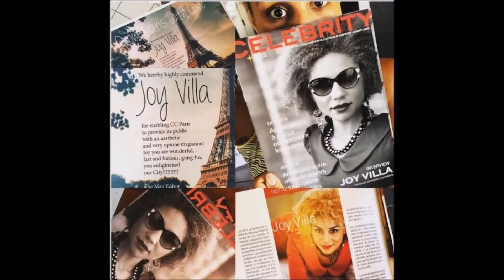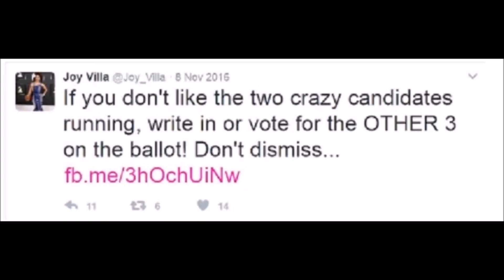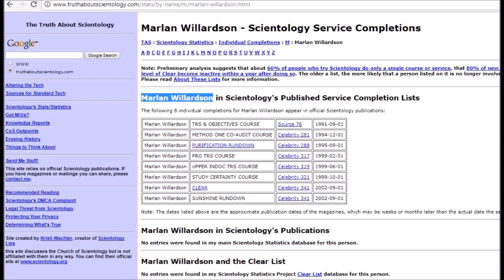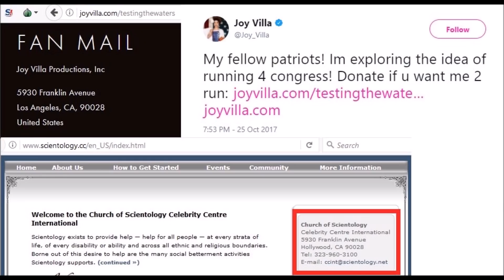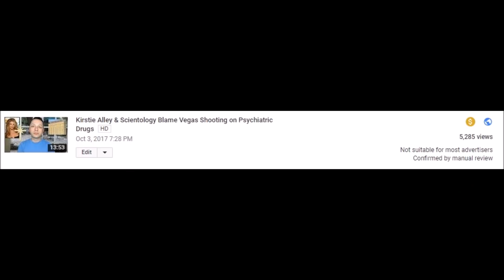Scientologist Joy Villa EXPOSED & Running For Congress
Recording Artist Joy Villa is a dedicated Scientologist. She wore the shocking “Make America Great Again” dress at The Grammy’s. From there, she went viral and started receiving mainstream press attention. Joy has recently stated she is going to run for Congress and received a Tweet of support from President Donald Trump. I expose Joy with receipts, including showing her donation/pledge address as Celebrity Centre International.

Amazon Wish List

About Me: My name is Steven Mango and I was a parishioner of the exclusive Church of Scientology Celebrity Centre International in Hollywood, CA. In the span of four years of devoted membership until my escape in 2012, I became a lifetime member, I donated close to $50,000 to the church, and I was a victim of severe spiritual and emotional abuse inside the walls of the church. I was also a poster boy for the church, appearing in advertisements for the International Association of Scientologists across the Celebrity Centre. My photo also appeared on their The Way To Happiness booklets.